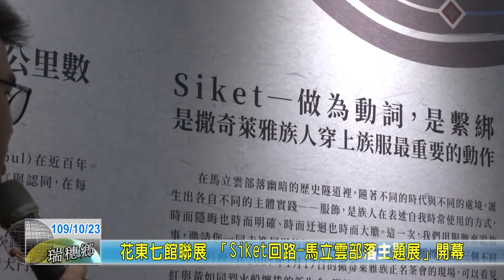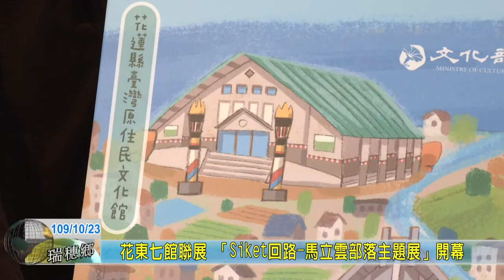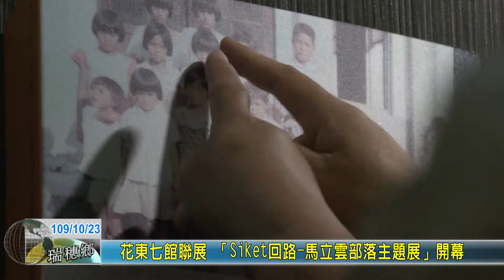20201023 05 花東七館聯展 「Siket回路 馬立雲部落主題展」開幕